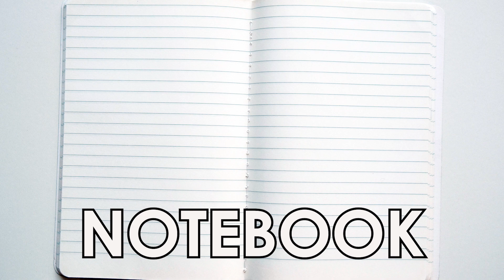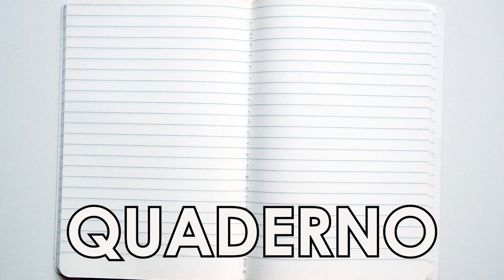ALFABETO IN ITALIANO E IN INGLESE | SCUOLA INFANZIA | SCUOLA PRIMARIA | IMPARA CON ALESSIA